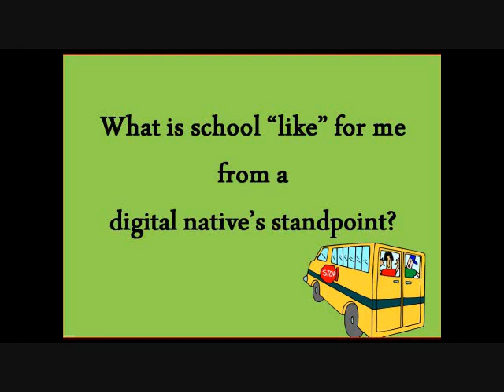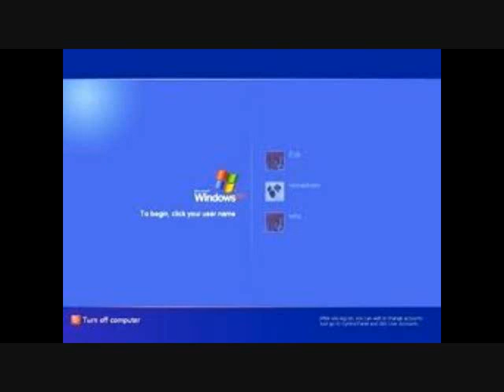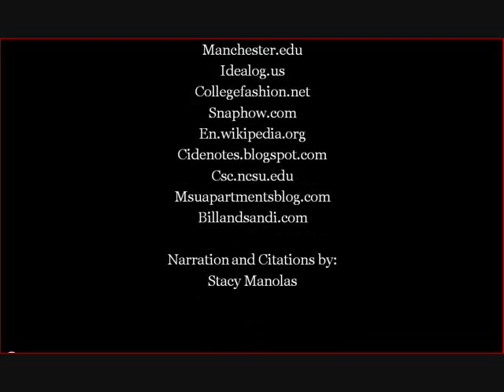stacymanolas_withmusic.wmv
What is school like for me (from a digital native's standpoint)?